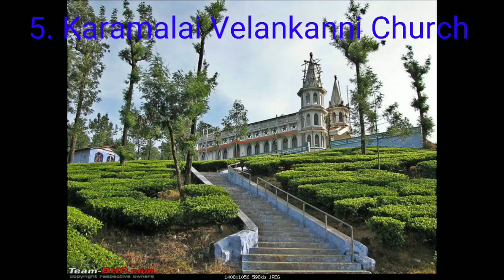Exciting Road Trip from Pollachi to Valparai (Top 6 Places in Valparai)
Must visit place in coimbatore, Tamilnadu.